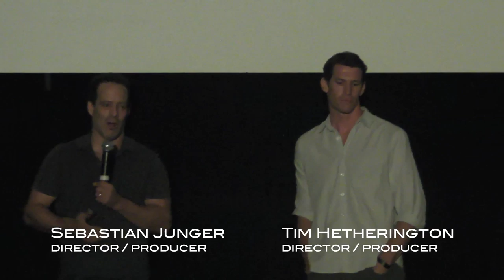"Restrepo" Q&A PART 1, Angelika Film Center, New York, NY, 7/2/2010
Post-Screening Q&A with "Restrepo" directors/producers Tim Hetherington and Sebastian Junger, and Brendan O'Byrne and Tom Hunter who served in the Korengal Valley. Part 1.

Angelika Film Center, New York, NY, 7/2/2010